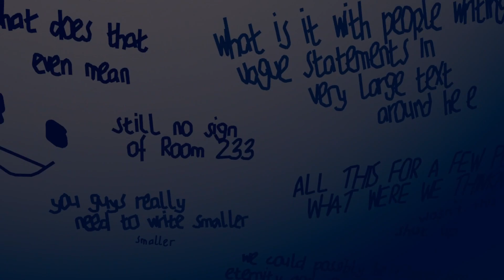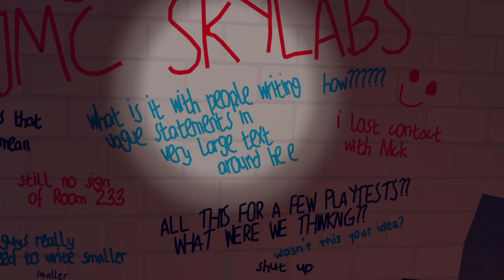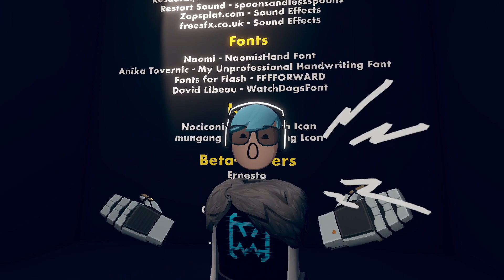I Became A Beta Tester And It Was... Interesting? | RecRoom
I became a beta tester for an up-coming Game Development Studio and it was interesting to say the least...